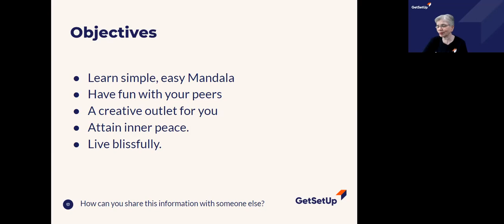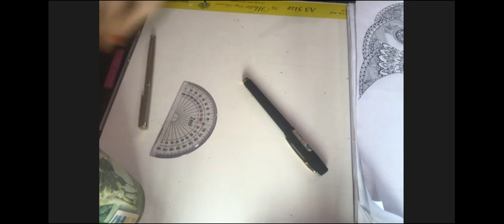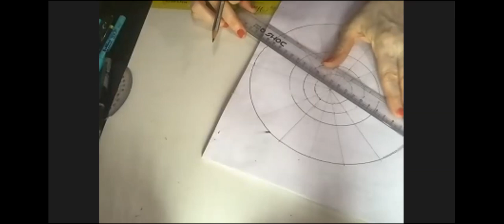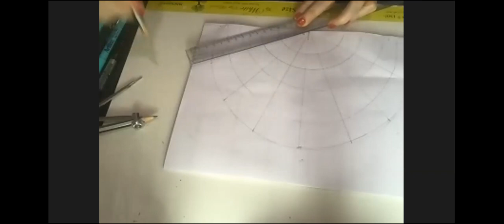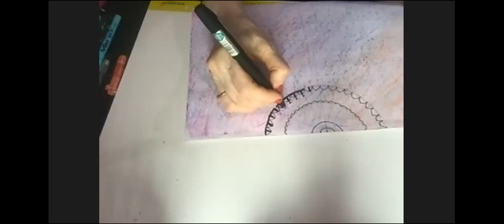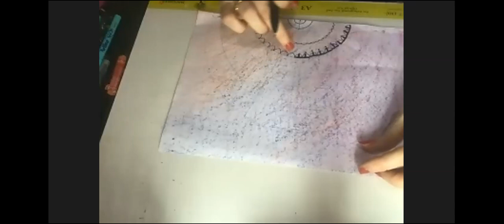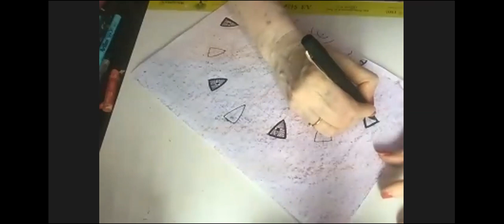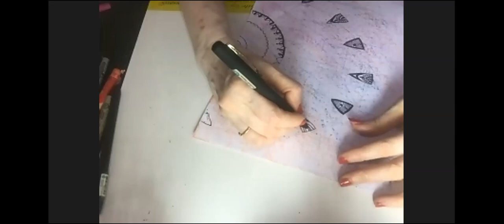Learn Mandala Art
Discover the joys of Mandala dot or rock painting and gain confidence in your artistic ability. To make a beautiful dot/rock Mandala, the material required is: a 10x10 canvas or a smooth small rock - washed clean of dust (paint the surface of the rock black), acrylic craft paint, paintbrush, paint palette, Pigma Micron pens or even fine line drawing pens of your choice, dotting tools - earbuds, toothpicks, crochet needle, gel pens, paint pens, fine line Paint Brushes - size: 0,1, and 2, water and a cloth to clean tools.